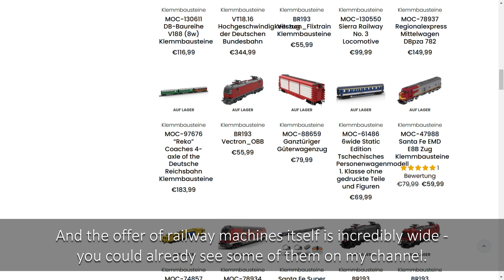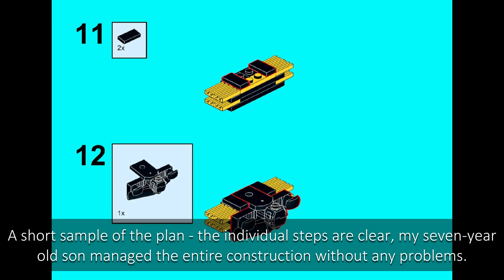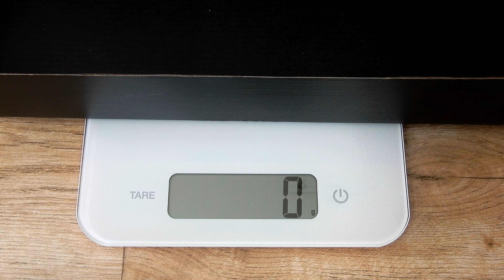New Arrival - LesDiy Diesel Locomotive NSB-Di8 - Unboxing & Review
New Arrival from the lesdiy.de -  Yellow Diesel Locomotive NSB-Di8 (designed by HJM), model contains over 400 pieces.

0:07 - box
0:21 - e-shop
0:49 - unboxing
1:31 - PDF manual (example)
1:45 - bricks
2:26 - Power Functions (motor, remote control)
4:17 - net weight
4:32 - final model (NSB-Di8-Diesellok)
5:28 - drive test
7:20 - static photos